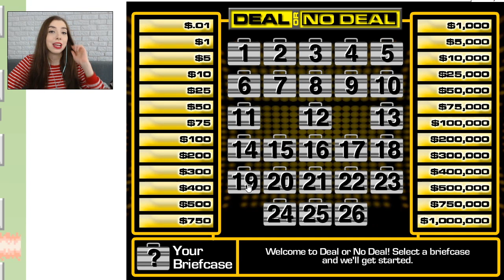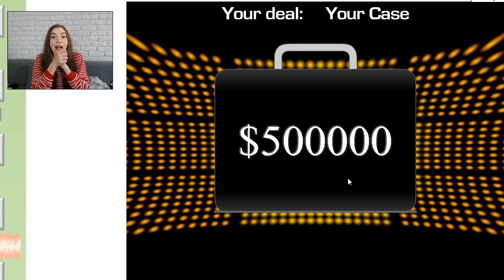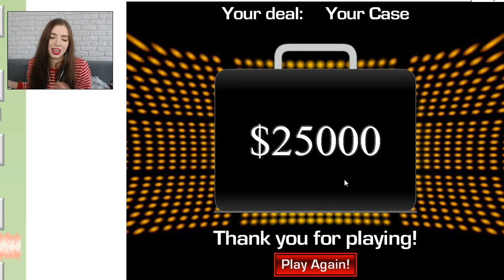ZOSTAŁAM MILIONERKĄ 💰 GRASZ CZY NIE GRASZ 💸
ZOSTAŁAM MILIONERKĄ GRASZ CZY NIE GRASZ . Podobało się? Łapka w górę